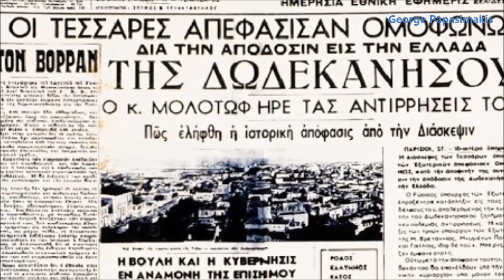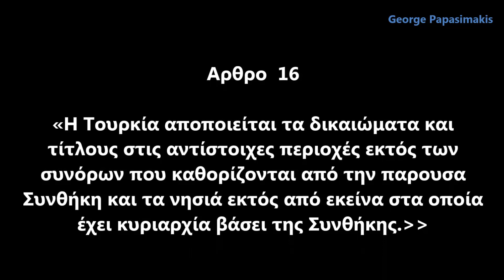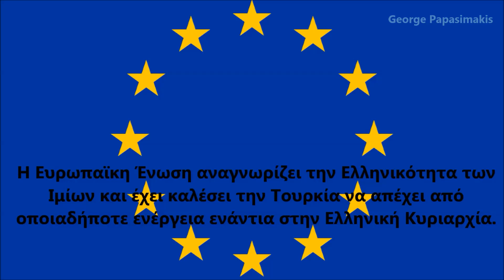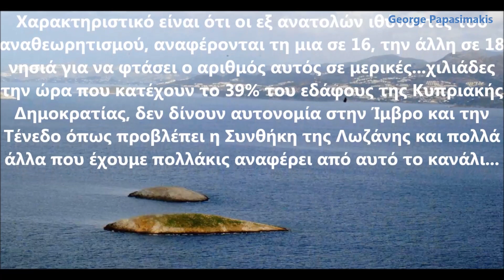Αδιαμφισβήτητη η Ελληνική Κυριαρχία επί των Ιμίων - το έχει αποδεχτεί και η Τουρκία - χάρτες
ιμια ελλαδα δωδεκανησα νησια χαρτης παραχωρησηδωδεκανησων στην ελλαδα, ένωσηδωδεκανήσων με ελλάδα, συνθήκηπαρισίων1947 συνθήκηειρήνης των παρισίων του 1947, νησιδα δωδεκανησων χαρτης δωδεκανησου η απελευθέρωση των δωδεκανήσων συνθηκητηςλωζανης συνθηκη λωζανης συνορα αιγαιο, ανατολικη μεσογειος, θαλασσια συνορα, τουρκια η απελευθέρωση των δωδεκανήσων, συνθηκη λωζανης νησια, Ιταλοτουρκική σύμβαση του 1932,